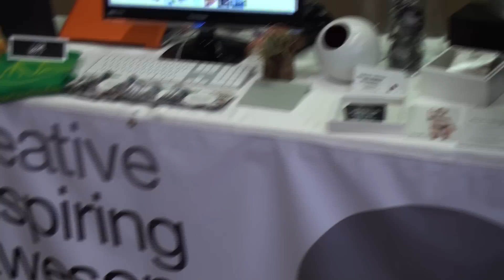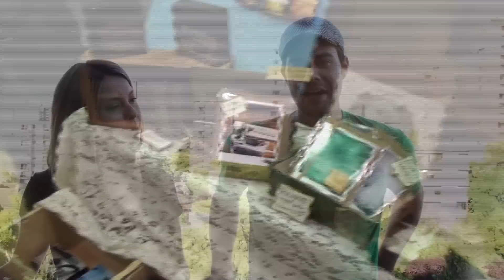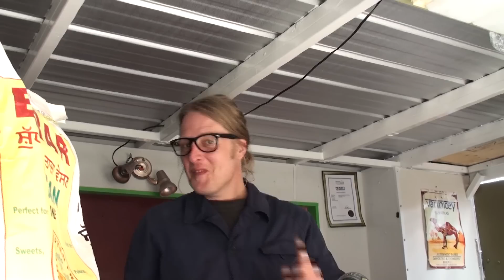Make It Video in HD! Canada's largest indie craft art, & fashion event.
Make It Video in HD! For 3D version come to the show!
Make It Edmonton & Vancouver are the largest event of its kind in Western Canada. It is an upbeat experience that gives enlightened shoppers the opportunity to buy directly from Canada's top artists, crafters and designers!
Now with live music from up-and-coming local musicians!